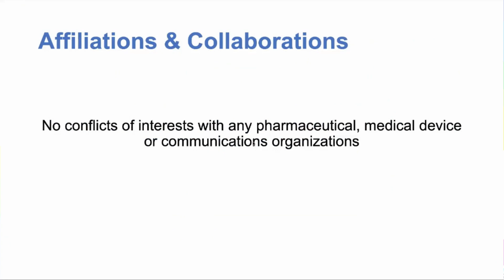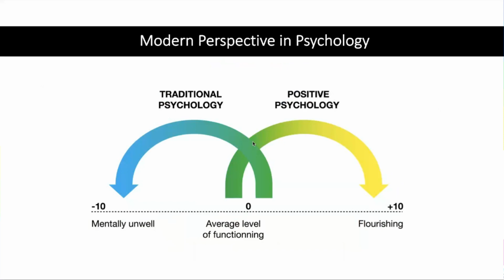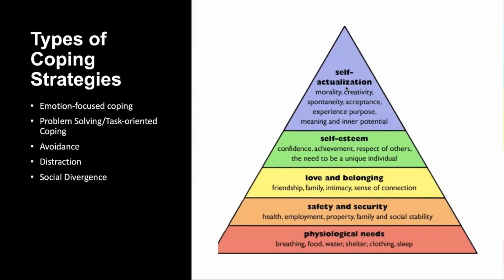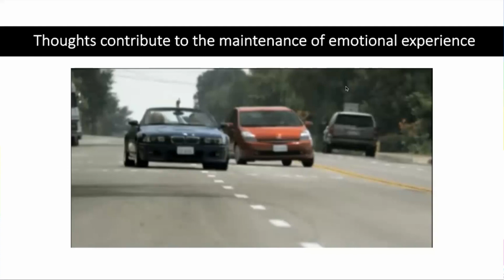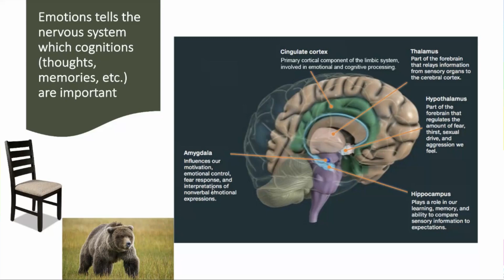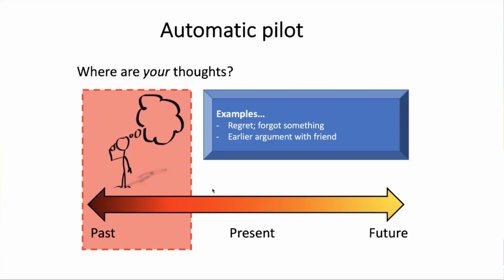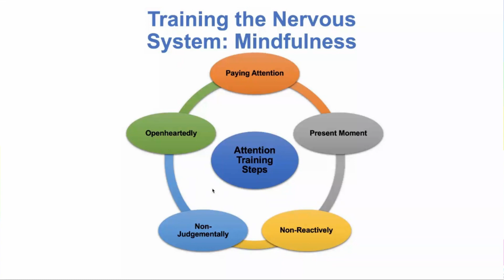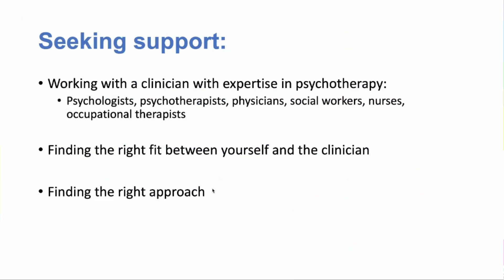Self-Care and Coping Strategies with Dr. Sean Robb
In this short webinar, Dr. Sean Robb of the Michael G. DeGroote School of Medicine at McMaster University shares a few strategies that can help you manage some of the many anxieties and stresses of life during COVID-19.